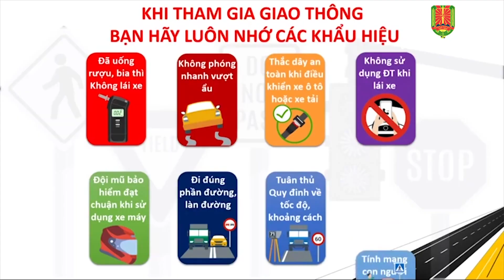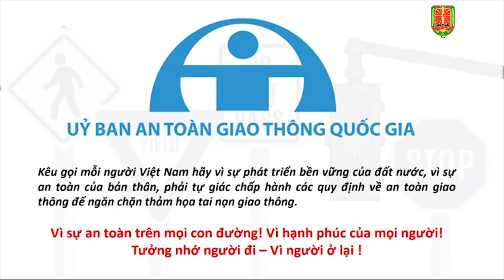NGÀY THẾ GIỚI TƯỞNG NIỆM CÁC NẠN NHÂN TỬ VONG DO TNGT